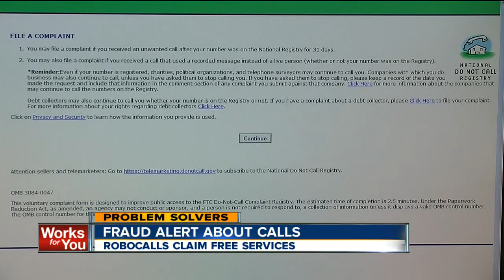Second wave of robocalls targeting people with a fake free offer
Company issues fraud alert about the calls